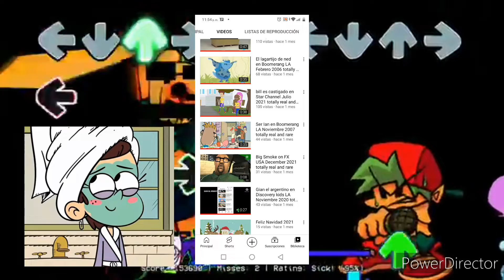Critica Alejo Toro